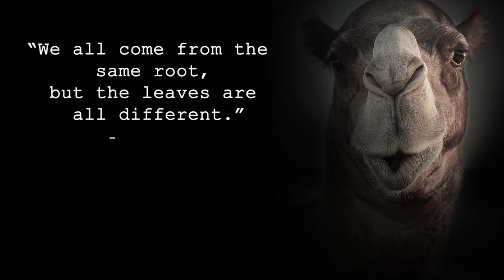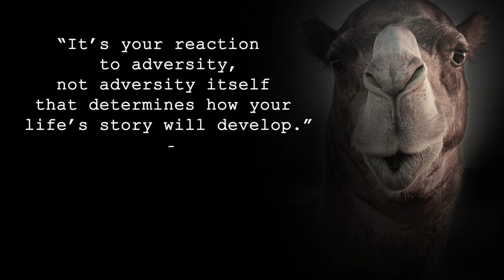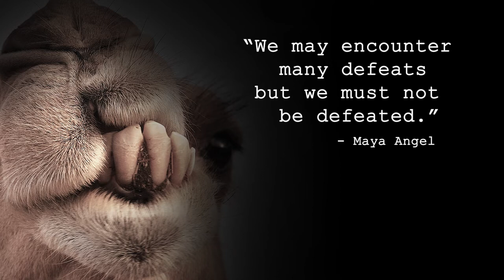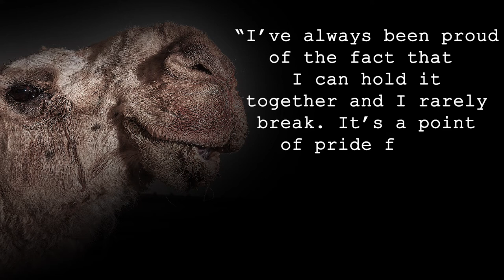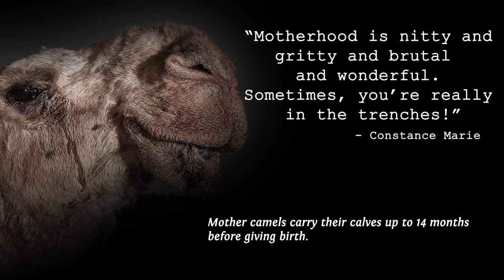Life-Changing Quotes From Camel Facts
A camel is an even-toed ungulate in the genus Camelus that bears distinctive fatty deposits known as "humps" on its back. Camels have long been domesticated and, as livestock, they provide food (milk and meat) and textiles (fiber and felt from hair). Camels are working animals especially suited to their desert habitat and are a vital means of transport for passengers and cargo. There are three surviving species of camel. The one-humped dromedary makes up 94% of the world's camel population, and the two-humped Bactrian camel makes up 6%. The Wild Bactrian camel is a separate species and is now critically endangered.

The word camel is also used informally in a wider sense, where the more correct term is "camelid", to include all seven species of the family Camelidae: the true camels (the above three species), along with the "New World" camelids: the llama, the alpaca, the guanaco, and the vicuña. The word itself is derived via Latin: camelus and Greek: κάμηλος (kamēlos) from Hebrew, Arabic or Phoenician: gāmāl.

In here we share facts about animal that give us best quotes about life. At this moment we present it about Camel tough life in desert with various quotes from famous figures. Accompanied by deep relaxing ambient music and letter-by-letter typing beats with mechanical keyboard.